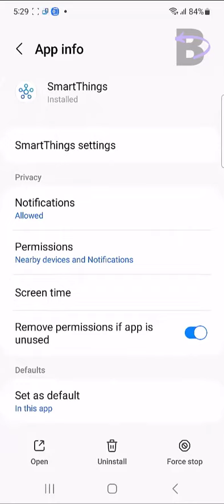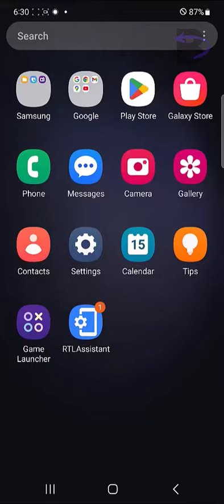How to Fix Samsung S22 Smart View Not Working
📱 Is your Samsung S22 Smart View not working as expected?

From simple fixes to more advanced methods, this tutorial is designed to get your Smart View back to optimal functioning in no time. We understand how frustrating it can be when your device doesn't work as it should, that's why we've dedicated our time to help you resolve this issue seamlessly. 🔧

For more in-depth information, check out our comprehensive article on our website, 'Back to Default' This article will provide you with a more detailed written guide that complements this video perfectly.

Keep your tech working perfectly, with Back to Default. 🔙🔄